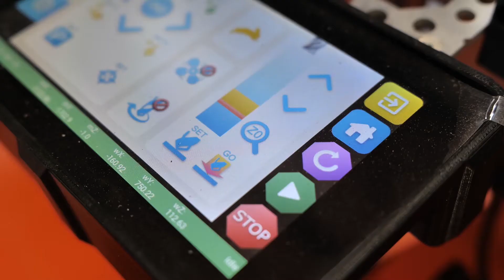SmartBench Features - Z Touch Plate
In this mini series, we explore in detail specific features of the YetiTool SmartBench.

The SmartBench has a neatly stored Z Touch Plate that makes finding Z0 on the machine quick and effortless. This enables you to change bits easily, and streamlines multi-bit job setups.

The spindle will slowly lower until contact is made, completing an electric circuit. This means it works perfectly for any shaped cutter. SmartBench also features calibration options to ensure the Z offset for the probe is accurate even after heavy use.